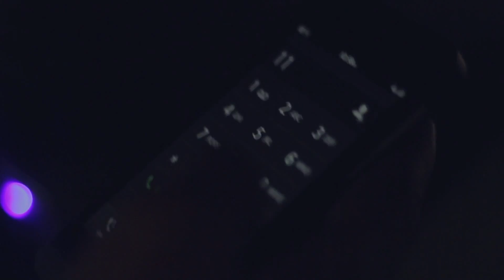HitDan - Pagan A Work Hard (OFFICIAL VIDEO) May 2016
Prod. by Undagrung Muzik Group